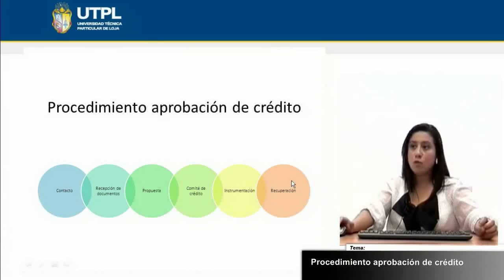UTPL PROCEDIMIENTO APROBACIÓN DE CRÉDITO [(ADMINISTRACIÓN DE CRÉDITO I)]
Administración De Crédito I.
Administración En Banca Y Finanzas.
Tema: Procedimiento aprobación de crédito
Ponente: Eco. Gyna Montaño.